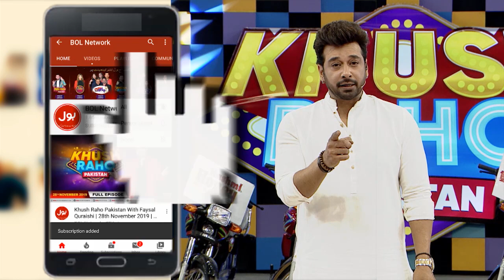Find The Ball | Khush Raho Pakistan Champions Vs Tick Tockers | Faysal Quraishi